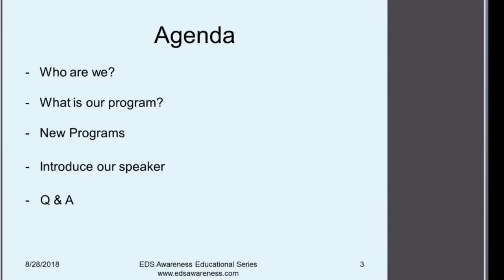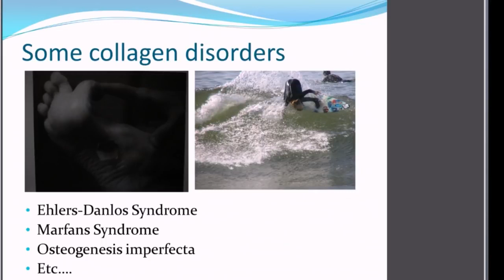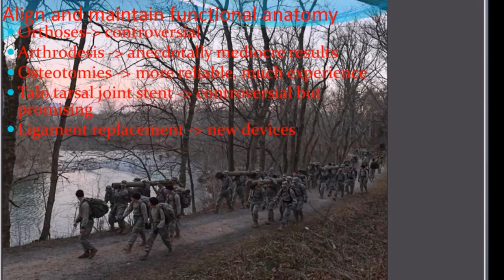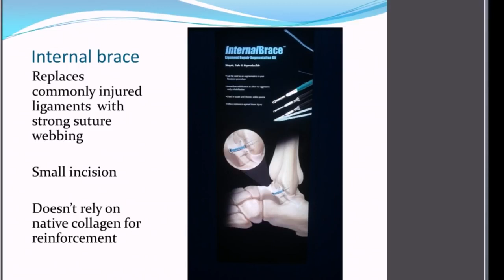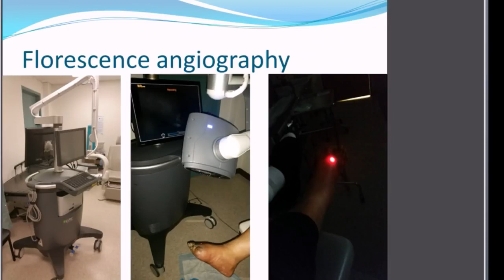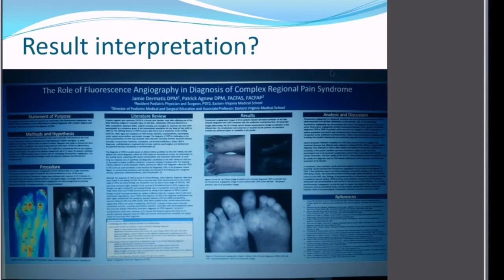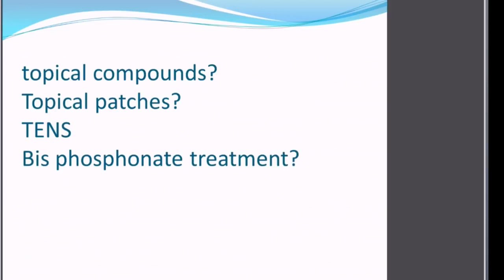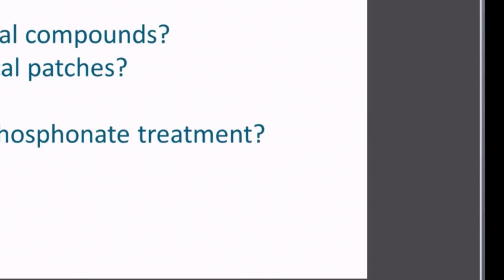Patrick Agnew DPM presents “Foot and Ankle Treatments for EDS”